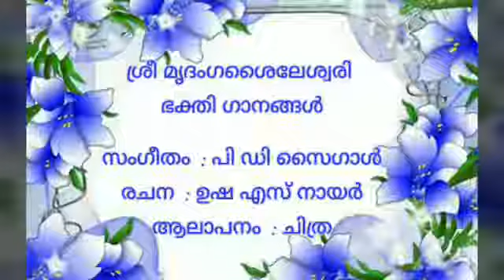മൃദംഗം ശൈലേശ്വരി ഗാനം പുലർകാല വേളയിലെ സംഗീതം പി.ഡി. സൈഗാൾ രചന. ഉഷ. പാടിയത് ചിത്ര അരുൺ